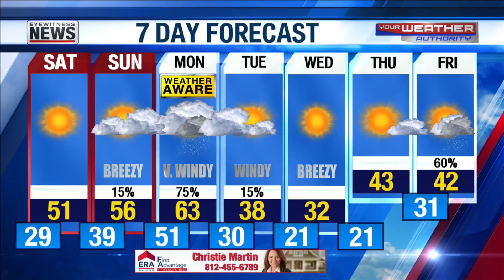Downtown businesses get ready for holiday with decorations